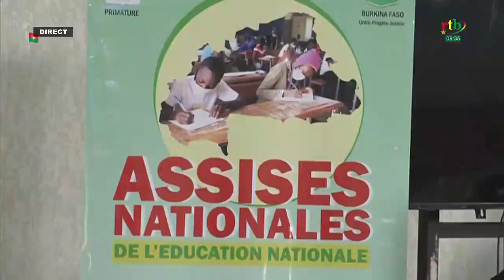Assises nationales de l'éducation nationale: discours du parrain, le PAN Alassane Bala Sakandé